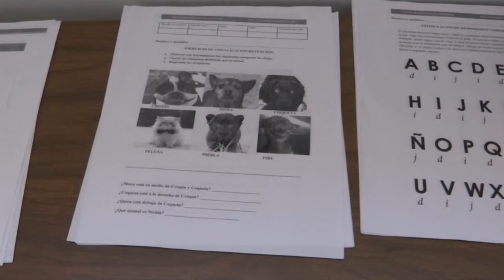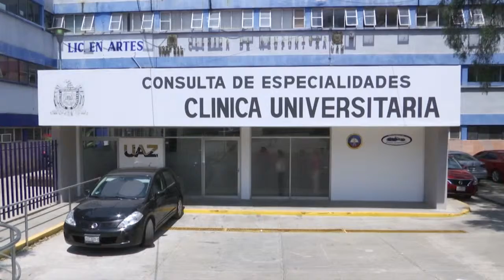Imparten taller para mejorar la memoria en adultos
Desde hace tres años, la Máxima Casa de Estudios, ofrece un taller dirigido a atender problemas de ansiedad y mala memoria provocados por la edad.